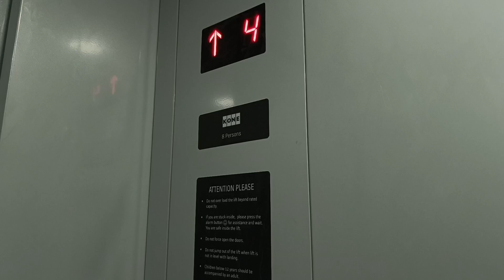Feeling Excited😳Coochbehar astei eta pelam || Ramkrishna Math ato bhalo lagbe bhabtei parini🙏